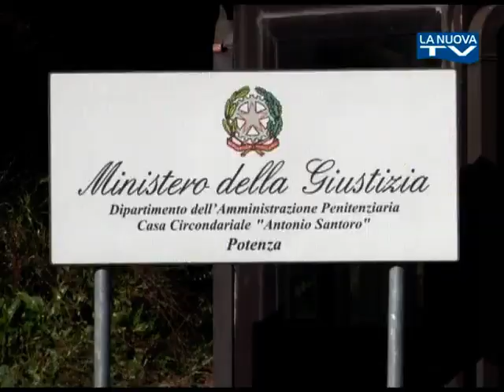La mantide di Casandrino sposa a Potenza - La Nuova Tv